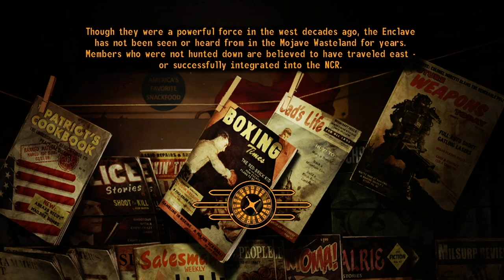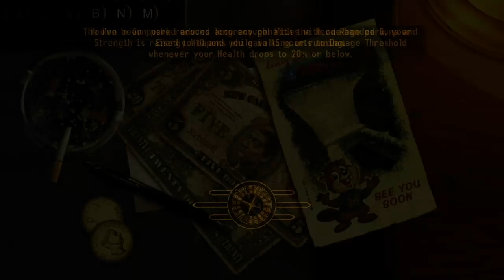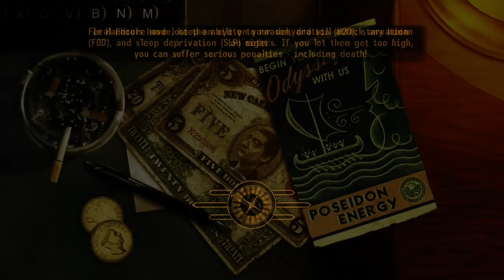Talkies and Radio to Sleep To - This Is Your FBI - Part 15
The Delinquent Parents, The Nylon Hijacker, The Swampland Kidnapping